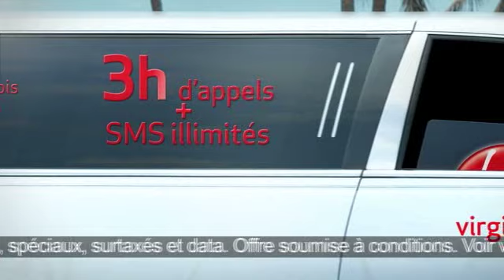Virgin Mobile : Kiki et sa maitresse.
Virgin Mobile, détendu du mobile